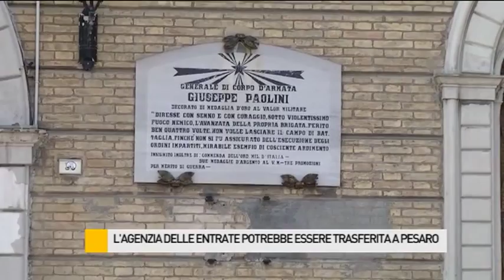L'Agenzia delle Entrate potrebbe essere trasferita a Pesaro